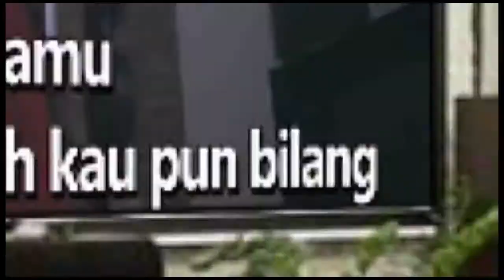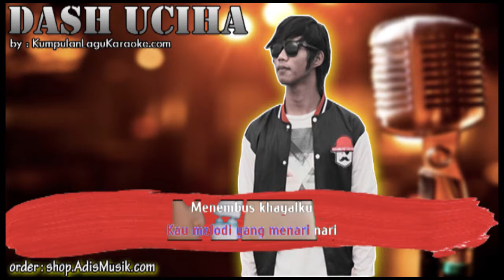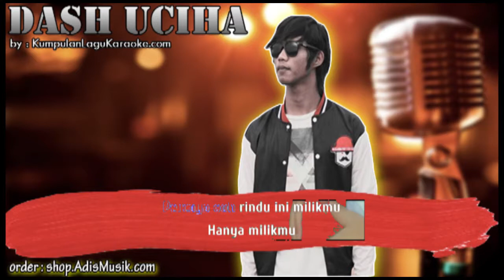MERINDUKANMU - DASH UCIHA Karaoke